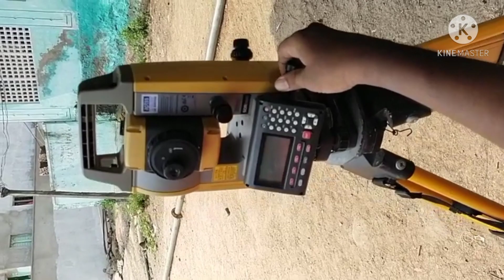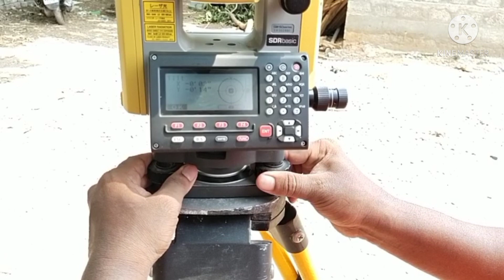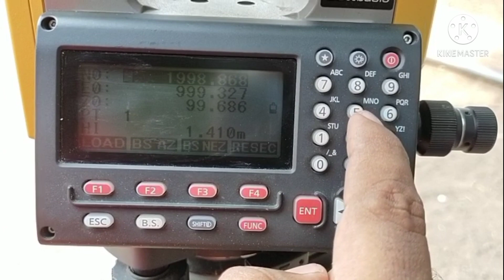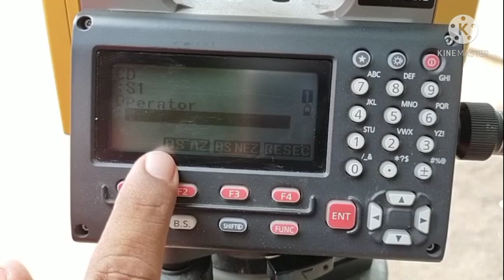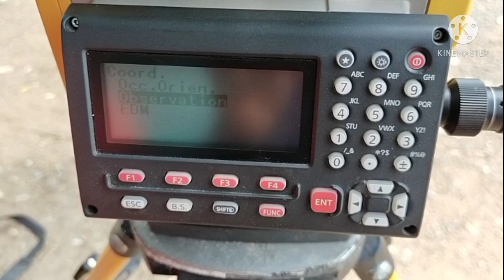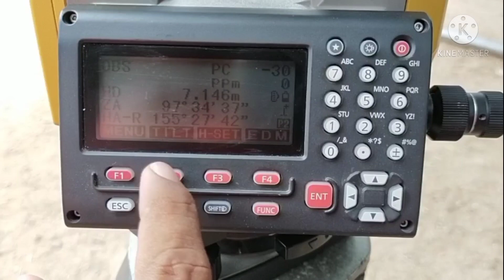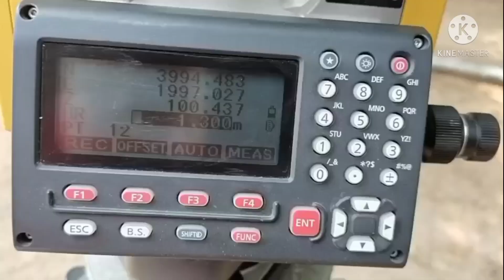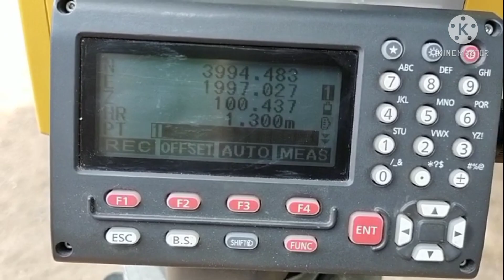Total Station Setup Methods and Detailed Explanation in Telugu Training 8792589823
Total Station Setup Methods and Detailed Explanation in Telugu